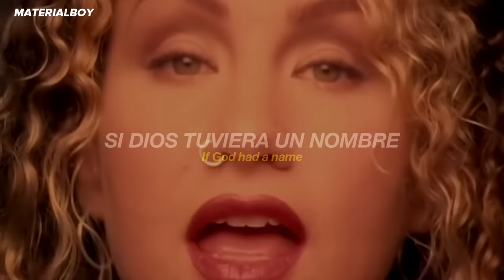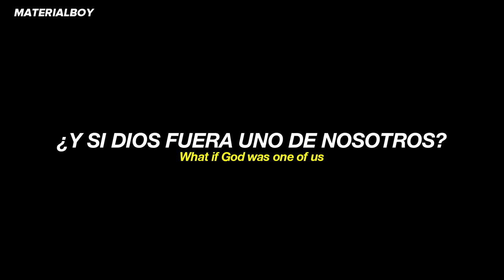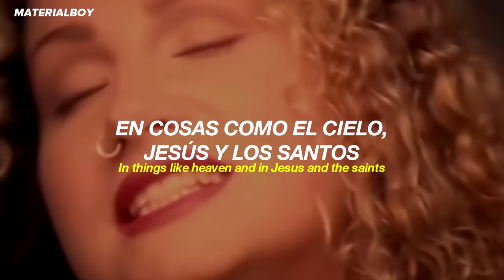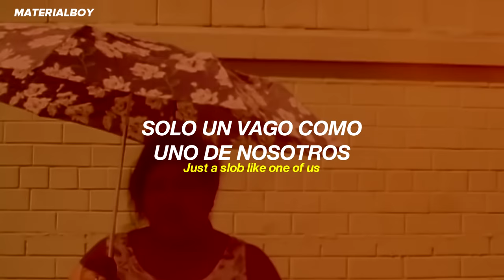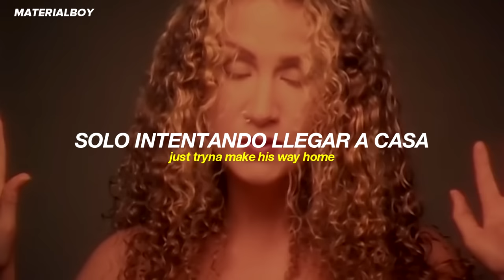Joan Osborne - One Of Us (Official Video) // Sub. Español + Lyrics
joan osborne one of us sub español

Joan Osborne - One Of Us (lyrics)